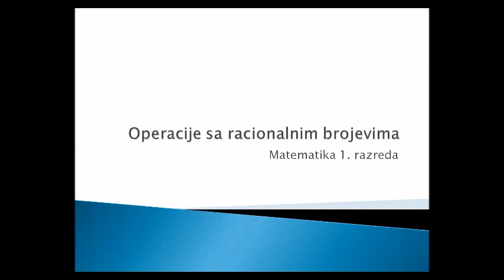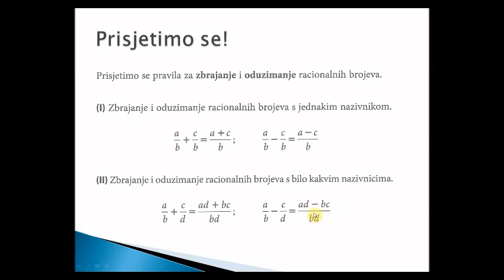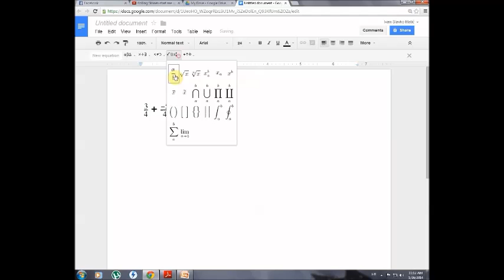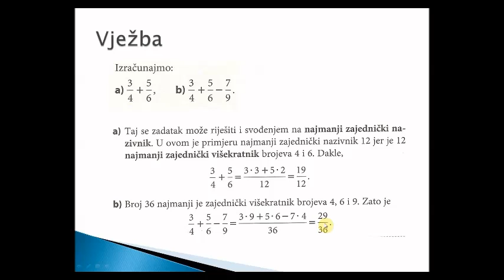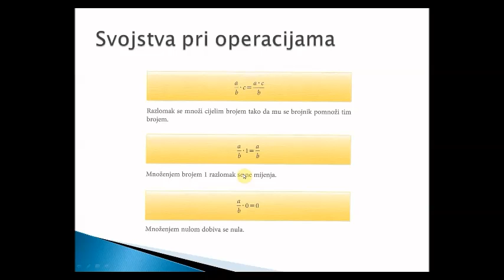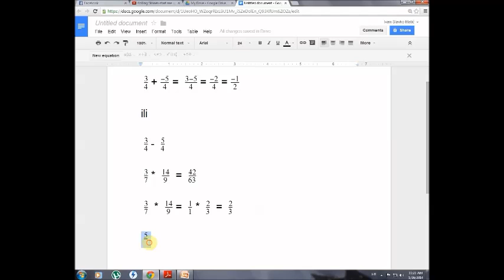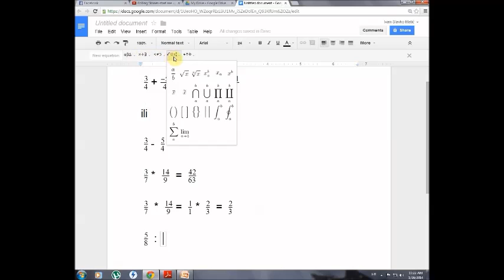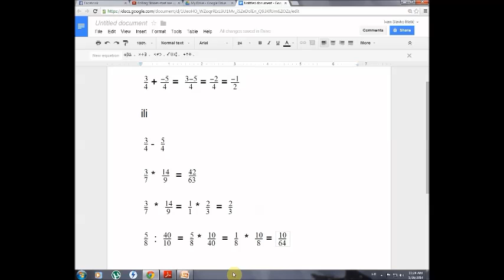Matematika 1 razred srednje Operacije sa racionalnim brojevima Ivan 04